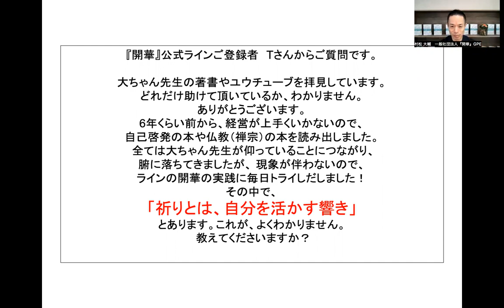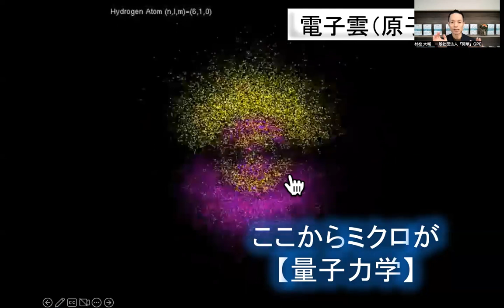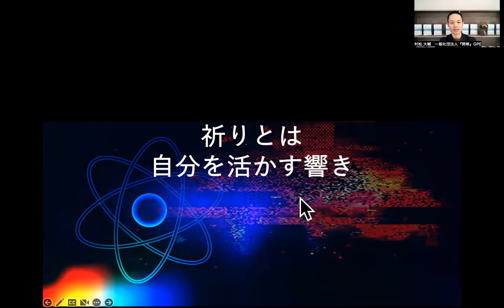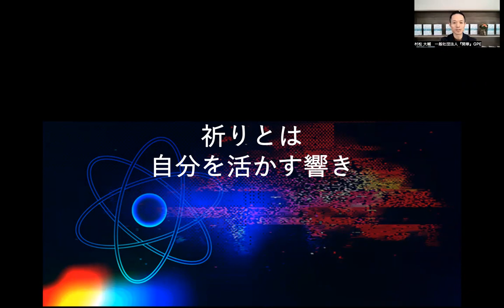【経営でうまくいく！】『祈り』とは『響き』量子力学 ゼロポイントフィールド 量子力学的習慣術 パラレルワールド quantum mechanics